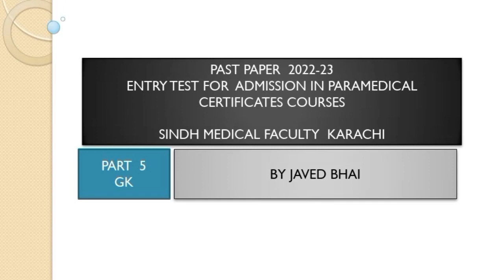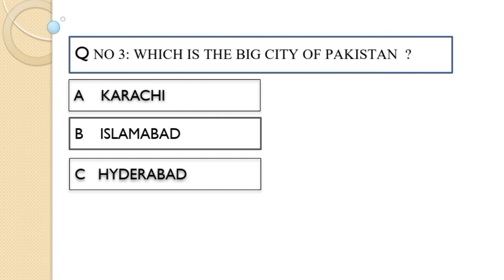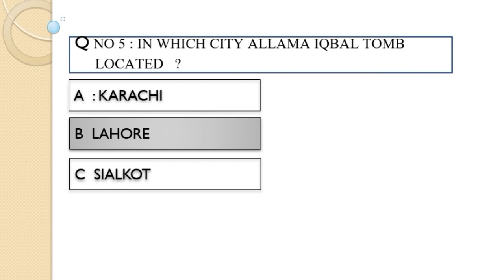ENTRY TEST PAST PAPER FOR ADMISSION IN PARAMEDICAL COURSES|PART-5|SINDH MEDICAL FACULTY KARACHI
ENTRY TEST PAST PAPER FOR ADMISSION IN PARAMEDICAL COURSES|PART-4 |SINDH MEDICAL FACULTY KARACHI|